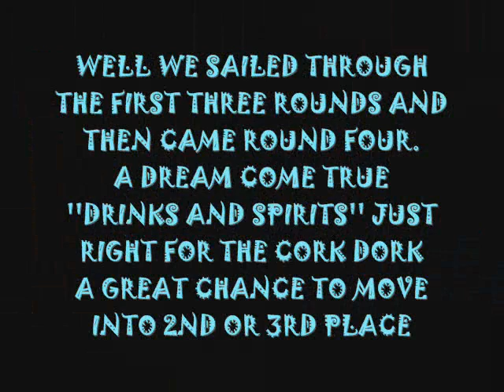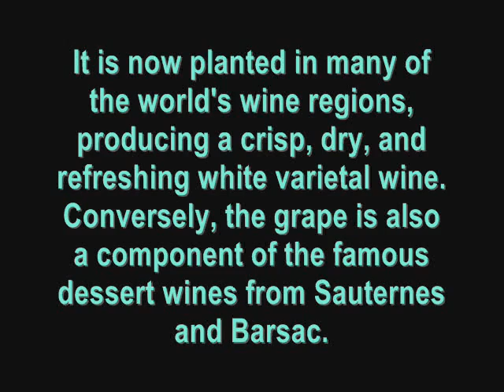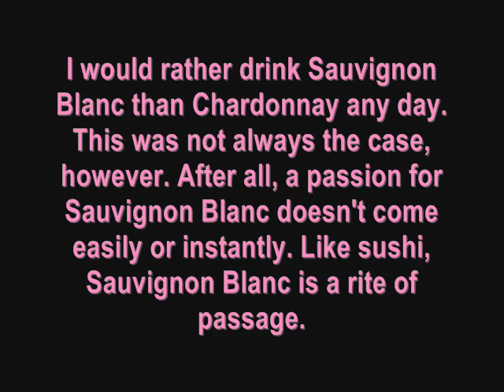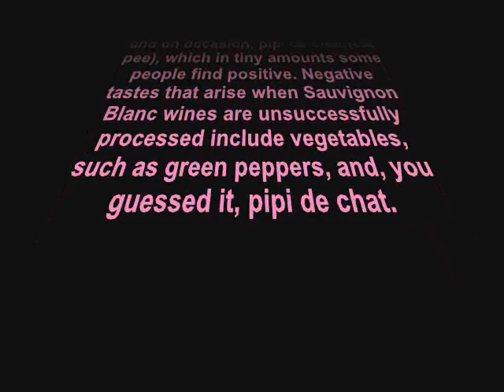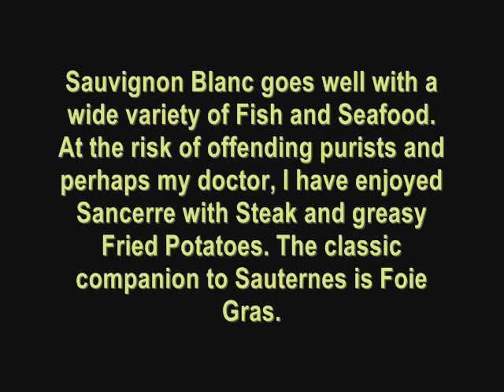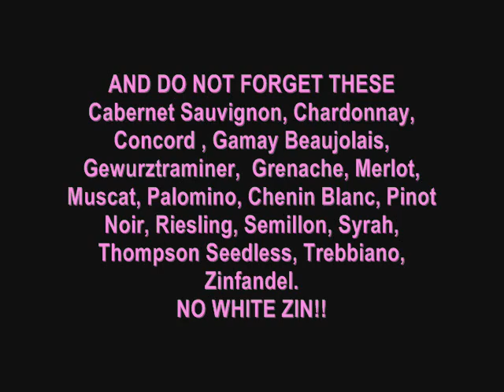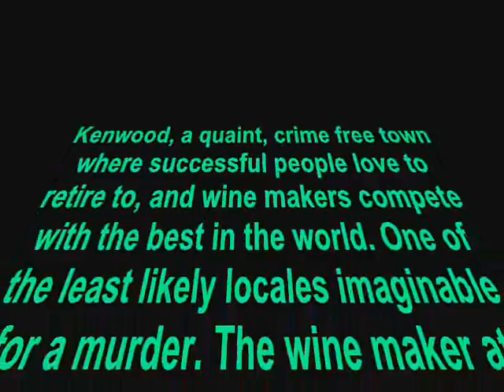Trivia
an ode to our own cork dork